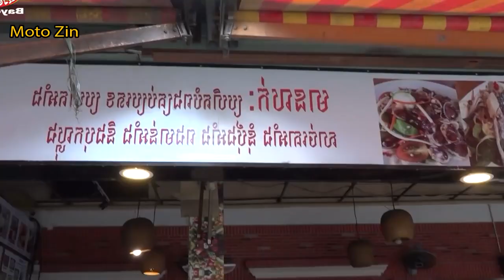Orignal Song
My Name MUSIC COVER KH On Channel YouTube. I live in cambodia. I this like YouTube and Make Video Game post On YouTube . I hope YouTube Team this like
I am Thank You That watch Video Me on YouTube
👉 Thank YouTube